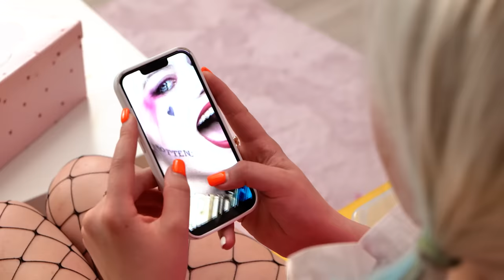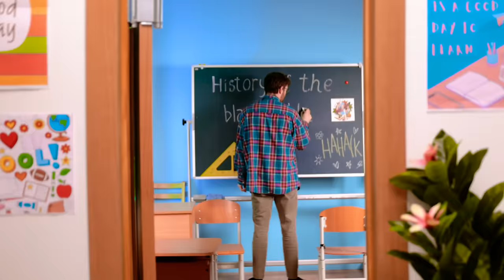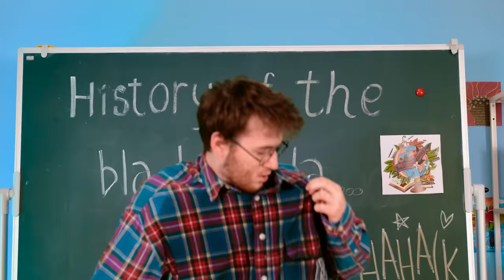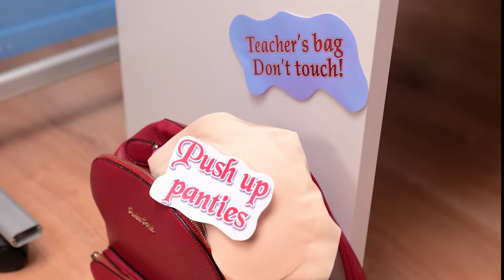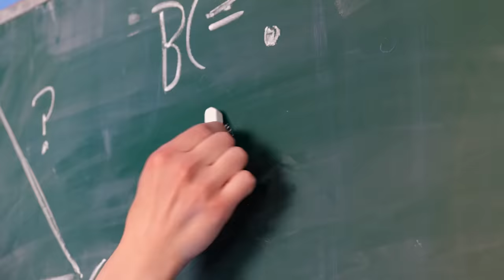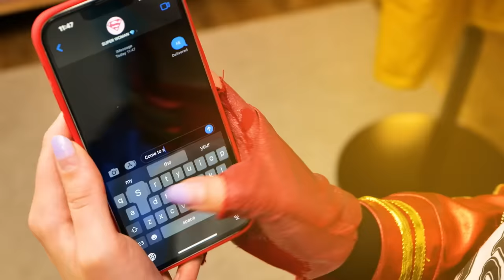EXTREME Makeover with Gadgets from TikTok | How to Become Harley Quinn by Ha Hack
Tutorial for Beauty Makeover. The most popular girl in a fancy school looks like Harley Quinn. Now the nerd girl needs to make a full makeover to win the Joker's love. She uses all the best hacks for that.